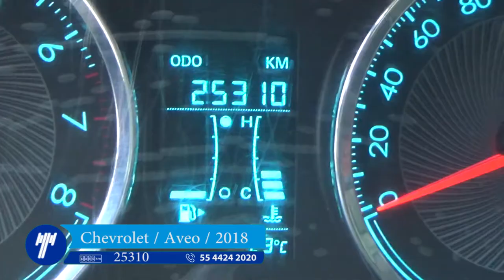Chevrolet / Aveo / 2018 - JD217288